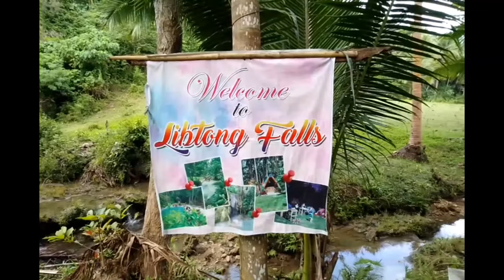panoorin natin aking video